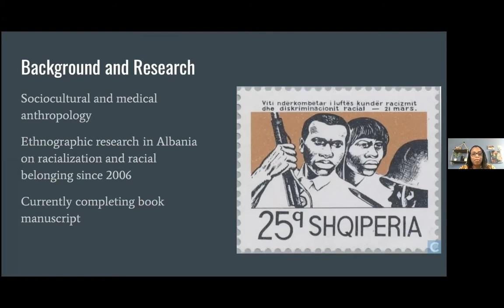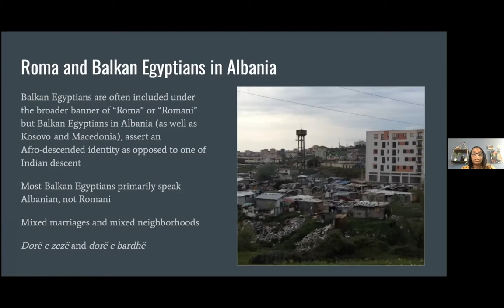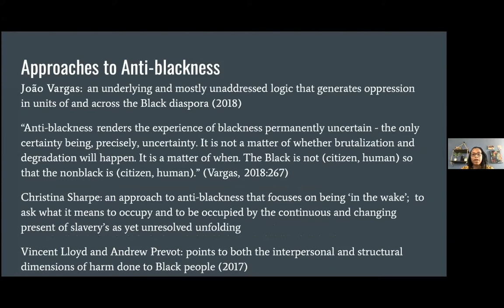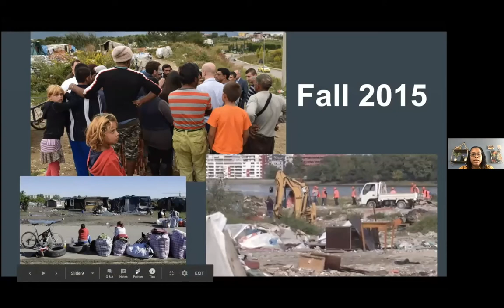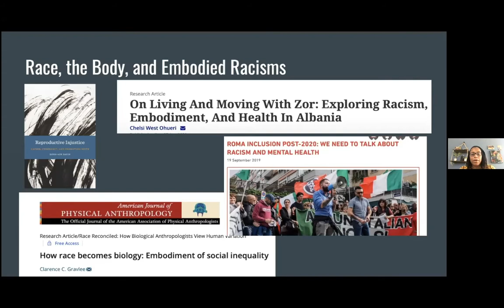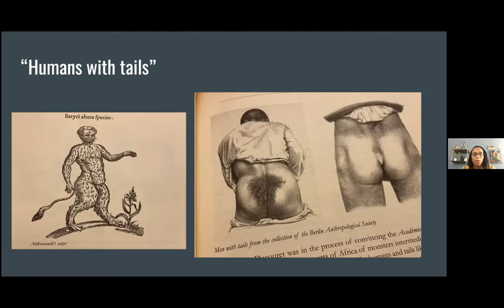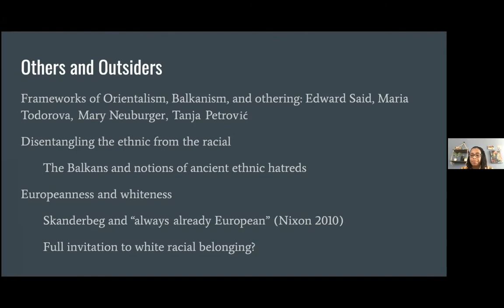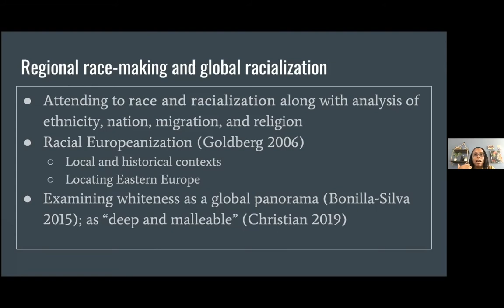Outsiders, Others, & Outcasts: Examining Antiziganism & Race-Making in Albania | Chelsi West Ohueri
In this talk Dr. Chelsi West Ohueri explores the contours of antiziganism, conceptualized as racism and prejudice against Romani people groups, in Albania and the Balkan region. Part one of the presentation considers the theoretical framings of antiziganism and asks how analyses of antiblackness can allow scholars to think through contemporary manifestations of antiziganism in the Balkan region. Part two of the talk explores whiteness in relation to antiziganism and antiblackness. In doing so, Dr. West Ohueri draws attention to the ways that Albanians have been racialized and othered as outcasts and outsiders both within Europe and the Balkans, and ask how this broadly shapes our understandings of whiteness and regional racialization.